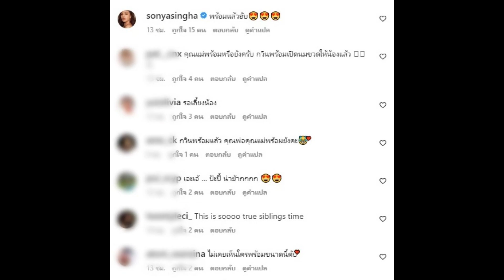เพื่อนดาราแห่ลุ้นคู่รักหมื่นล้าน หรือจะมีทายาทคนที่2แล้ว